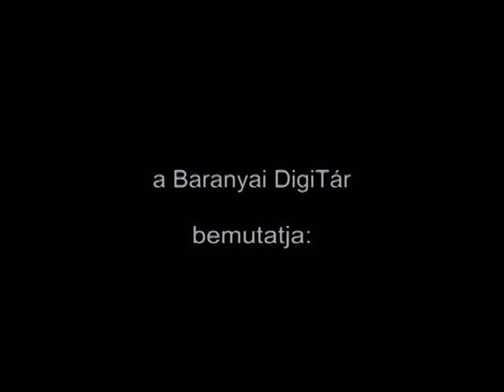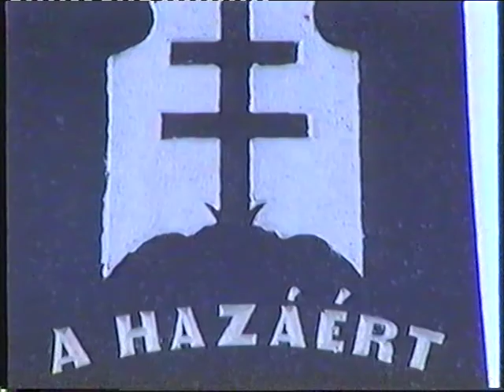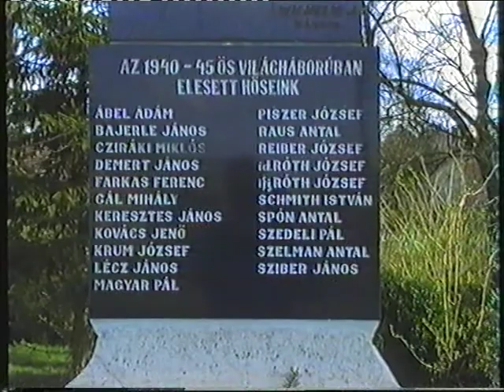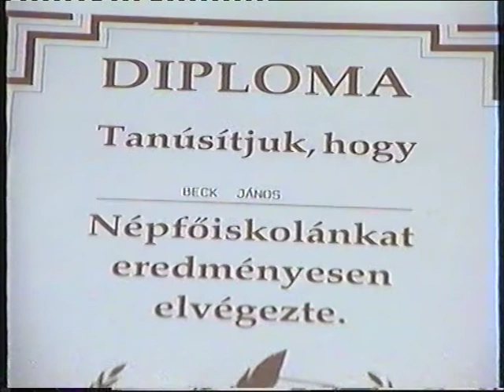Alsómocsolád (1992.04.03.)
Alsómocsolád
Idő: 00:41:48